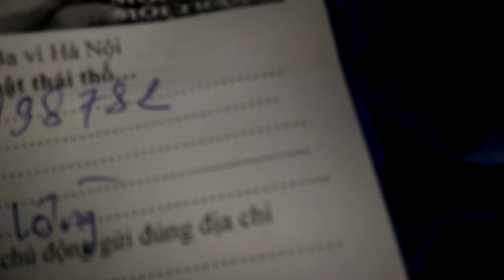Cẩn thận cho chim vao buồng sang lồng cho cac bac ko e mất tiền chết